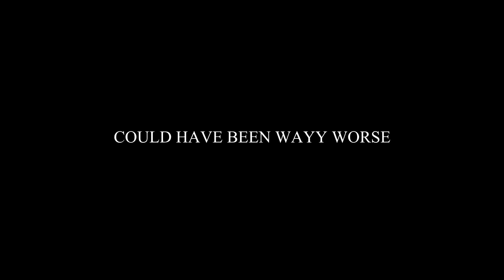ACCIDENTALLY LAID A LITTLE GIRL OUT (Daily Vlog #2)